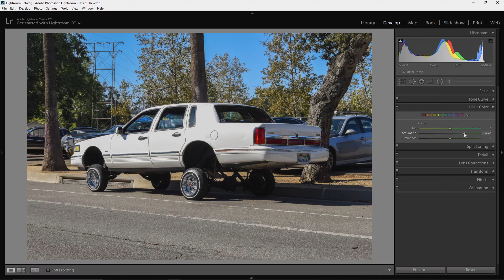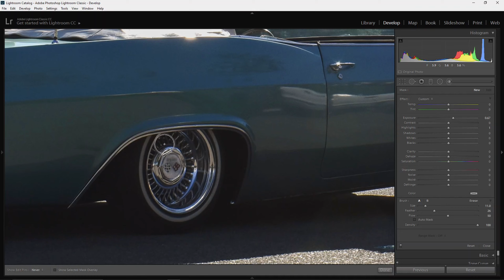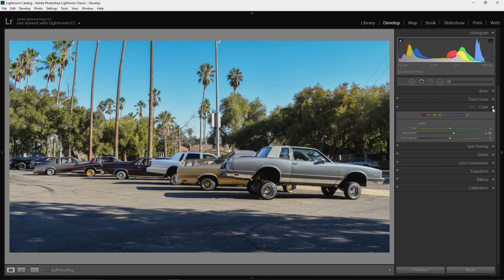Lowrider Picnic hosted by HUSTLERS ONLY CC at Brand Park | 10/9/2021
turned the audio a bit bc of the wind / music
filmed with a gopro 7
edit with sony vegas 17